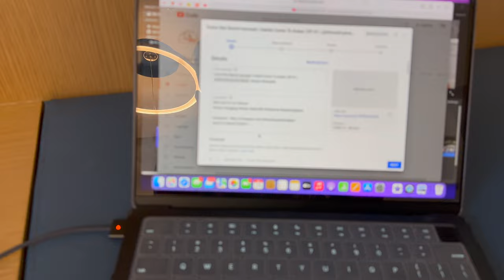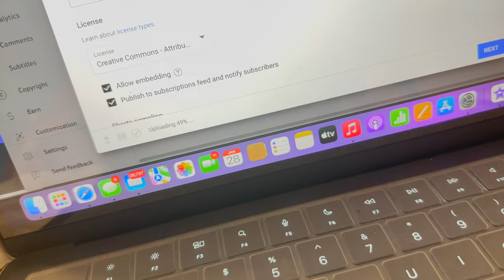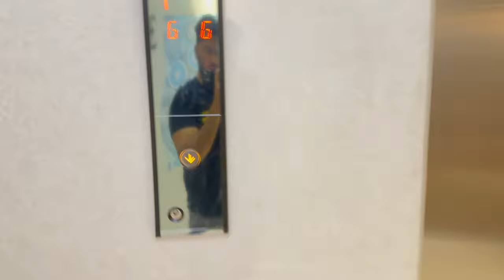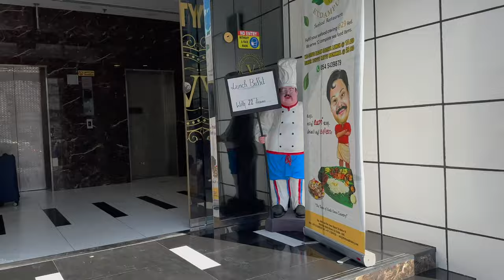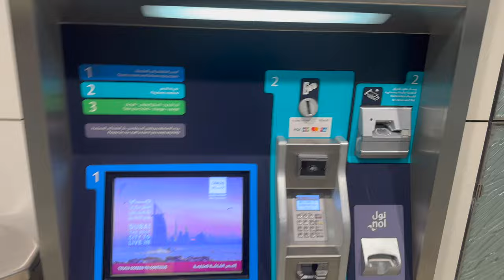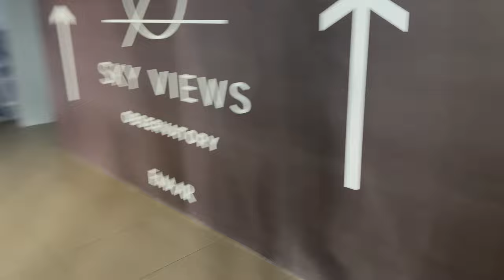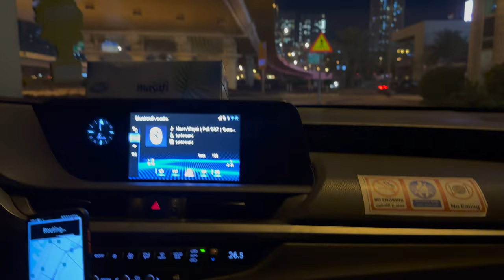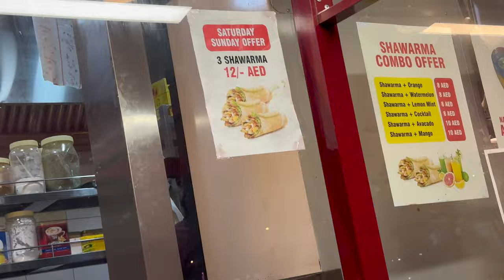Dubai Mai Itne Saste Phone😱 | Paise Kharab krdiye Itne | EP-2 @divyanshmakkarvlogs